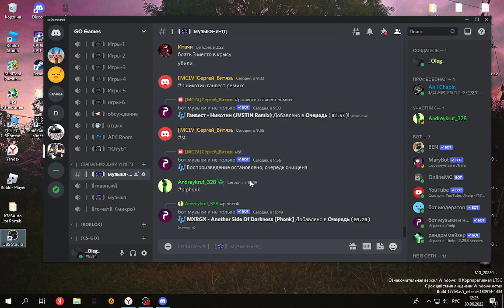заходите на мой Discord сервер жду с радостью ссылка в описании